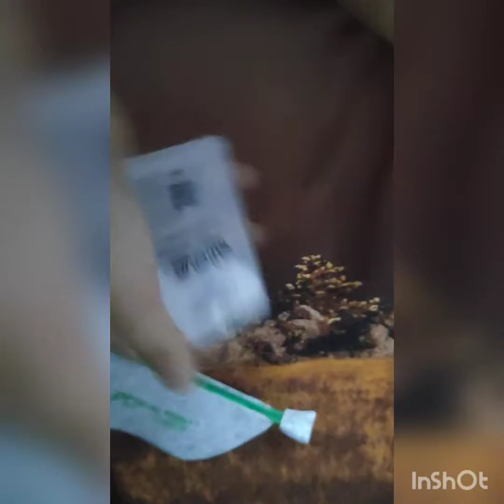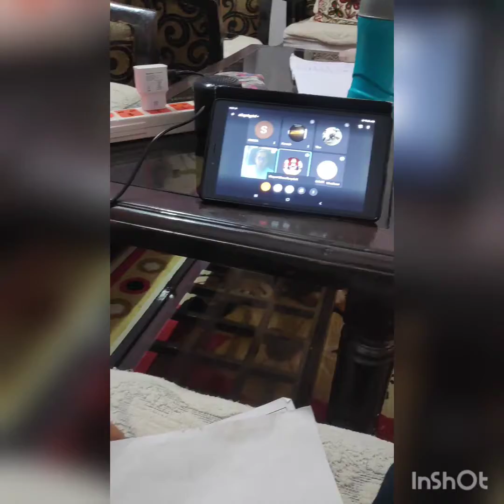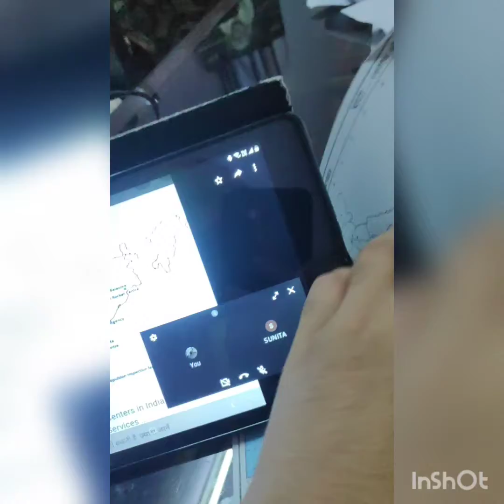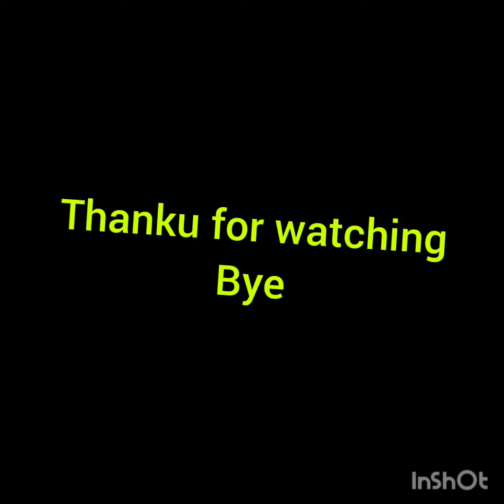New Sunglass from vishvhas Nagar 🕶️🕶️🕶️🕶️